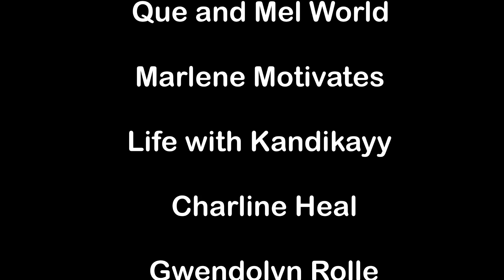JUICY & DELICIOUS TURKEY WINGS (Good Bahamian Recipe)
Ingredients
Turkey wings (flats) (washed in vinegar and water)
1 1/2 limes
Season All
Maggi Chicken Bouillon

►SUPER THANKS  Button below the video
►✉️ MAIL:
                     MELDA 242

FTC: This video is not sponsored but contains affiliate links which means if you buy through some of these links, I may make a small commission at no cost to you. 🛑Please help us reach 1K on our second channel today.  God bless you!